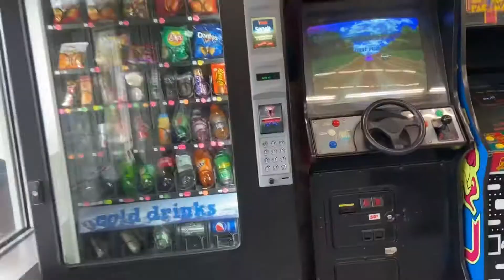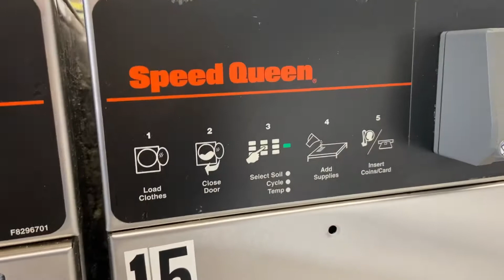Laundromat in USA Hindi Urdu Vlog | kapde kaise wash karte hi in USA | washer aur dryer alag alag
Laundromat in USA Hindi Urdu Vlog
kapde kaise wash karte hi in USA
 washer aur dryer alag alag
Laundry in USA Hindi Urdu Vlog
USA me laundry kaise karte hi
USA me kapde wash karne ka charge
Kapde dhone ki machine
Kapde sukhane ki machine
Clothes washing in USA
Indian mom Vlog Hindi Urdu USA